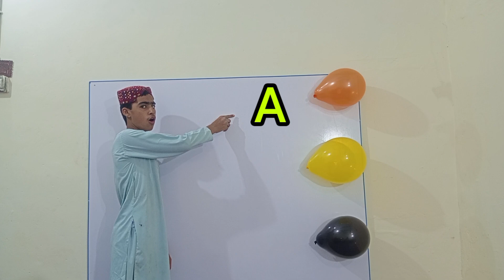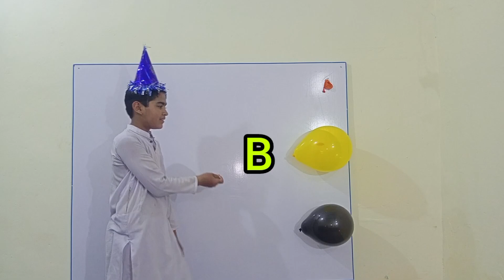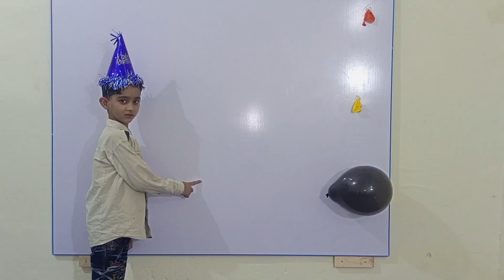Fruits & Balloons fun by kids A04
@BalloonBrothersShow , in this video the children are getting fruits from balloons magically .
Balloon show family ,
Play with manas
Balloon Fun Show ,
Balloon Toons ,
Balloon Dacuration Bhopal ,
The Balloon Guys ,
Wonder Balloons Malaysia ,
 Ask Me For A Balloon ,
 Balloon By Nostra ,
 MM Balloon Fun ,
The balloon challenge is so exciting ,
Balloon Slicing Wall Run ,